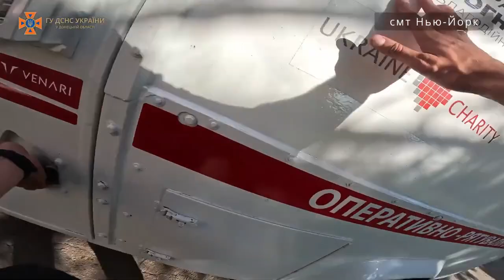Нью-Йорк... Містечко у Бахмутському районі, яке щоденно потерпає від ворожих обстрілів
Багато будинків зруйновано чи пошкоджено, але деякі місцеві досі відмовляються виїжджати.

Днями росіяни вкотре нанесли авіаудар по Нью-Йорку. Влучання прийшлося у житловий 5-поверховий будинок. Авіаційна бомба ФАБ-500 влучила в покрівлю та, пробивши перекриття будинку з 5 по 1 поверхи, впала у підвальному приміщенні, де знаходилися люди. На щастя, авіаційна бомба не здетонувала.

Рятувальники Торецького гарнізону спільно з Нацполіцією провели евакуацію всіх мешканців пошкодженого будинку та будинків, розташованих у зоні можливого ураження.

В одній із квартир пошкодженого будинку проживав чоловік з обмеженими фізичними можливостями, якого рятувальники за допомогою нош винесли з будинку та разом з його сім'єю транспортували до іншого помешкання.